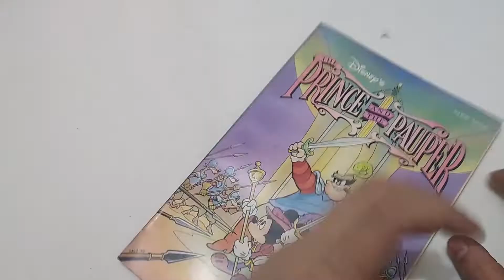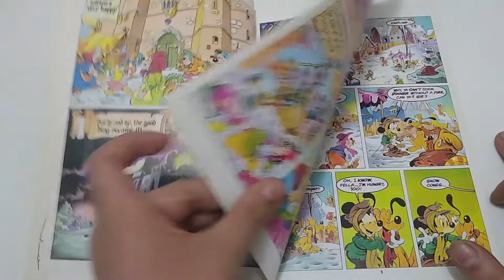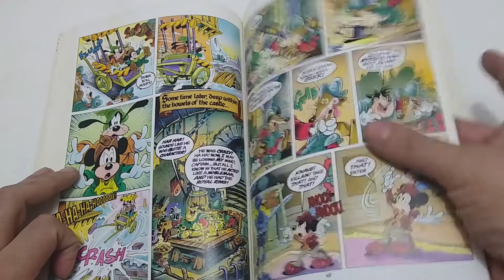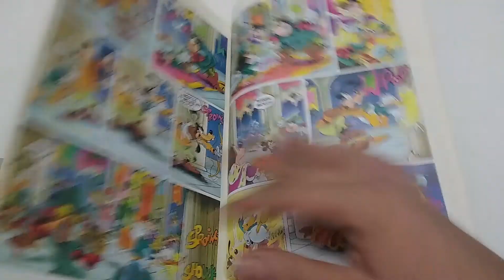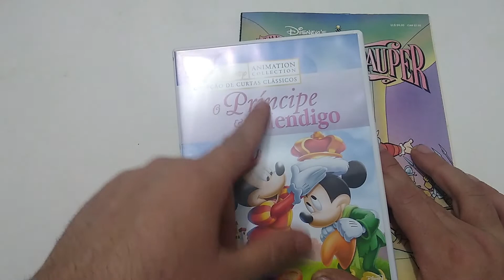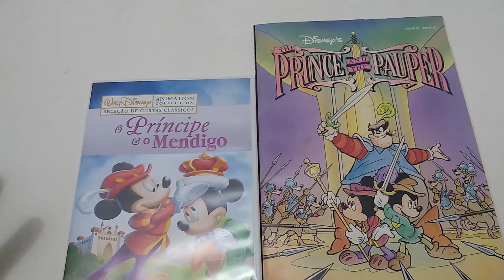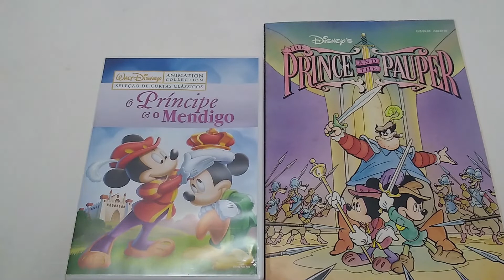Review: O Príncipe E O Mendigo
No vídeo de hoje comento sobre a adaptação do Média Metragem "O Príncipe e o Mendigo, lançado em 1990.